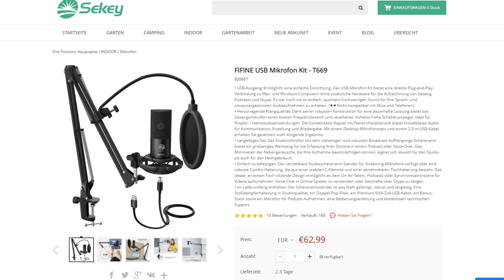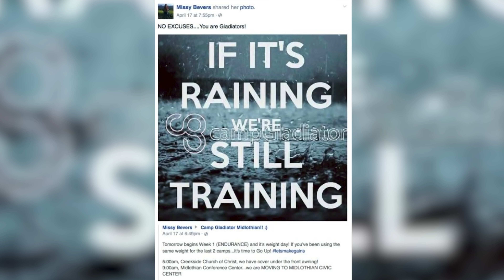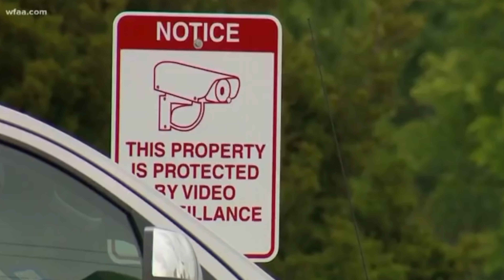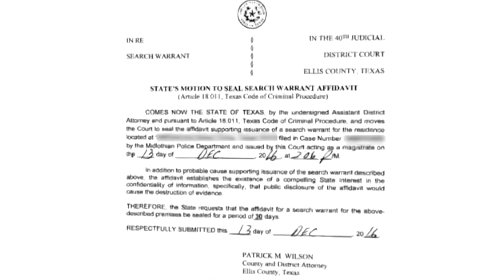Der verstörende Fall von Missy Bevers! Wer war der Täter?